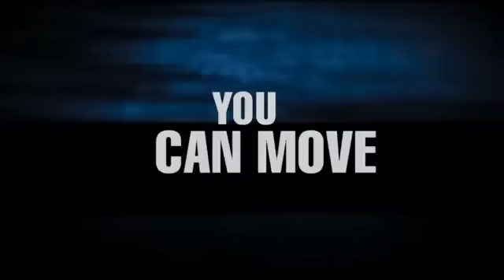Dom Bardzo Nawiedzony 2 Trailer